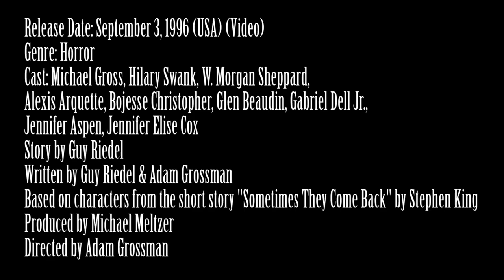Sometimes They Come Back...Again (1996) Movie Review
This is my review of Sometimes They Come Back...Again, the 1996 sequel to the 1991 made-for-TV horror film Sometimes They Come Back, which was based on the Stephen King story of the same name.

Release Date: September 3, 1996 (USA) (Video)

Genre: Horror

Cast: Michael Gross, Hilary Swank, W. Morgan Sheppard, Alexis Arquette, Bojesse Christopher, Glen Beaudin, Gabriel Dell Jr., Jennifer Aspen, Jennifer Elise Cox

Story by Guy Riedel

Written by Guy Riedel & Adam Grossman

Based on characters from the short story "Sometimes They Come Back" by Stephen King

Produced by Michael Meltzer

Directed by Adam Grossman

Plot: A man is haunted by the men who murdered his sister, who have come back from the dead as demons. Now they plan on sacrificing his daughter to the Devil, in order to achieve eternal life.